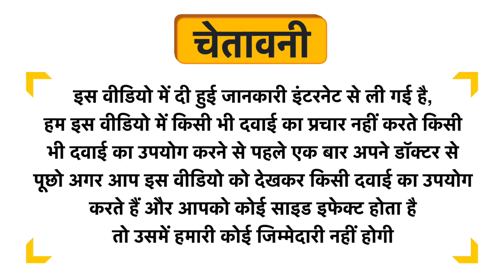Nandika Beauty Papaya Massage Cream Uses in Hindi | Side Effects | Dose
Nandika Beauty Papaya Massage Cream Uses in Hindi | Benefits | Side Effects | Dose